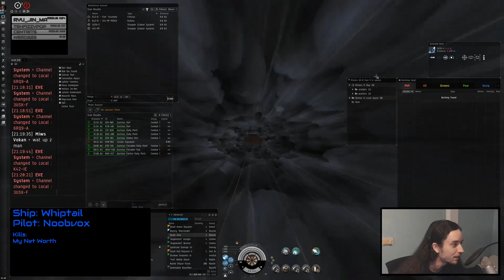[Eve Online] Noob In Whiptail - Solo Nullsec in 120bil Interceptor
Five kills, insane adrenaline, and forgetting prop mods :D

The real spicy action starts around 7:00.